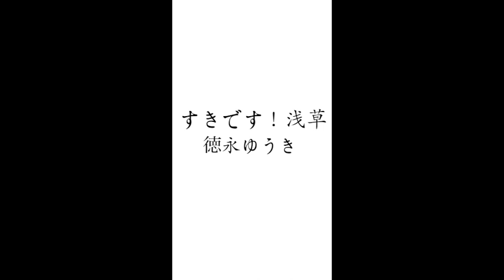浅草さんぽ #01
徳永ゆうきが縁のある浅草をご案内します。